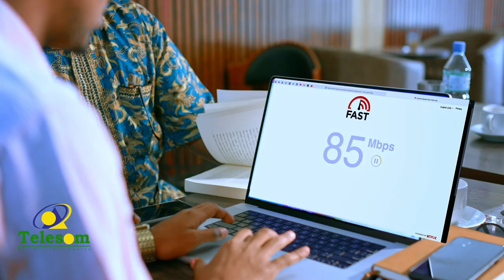Koomishanka doorashooyinka Somaliland ayaa soo gabagabeeyay diwaangelintii gobolka Togdheer.